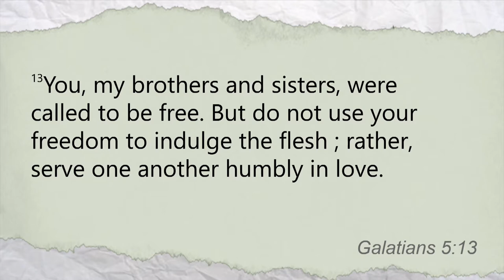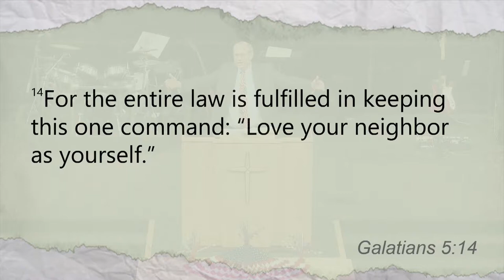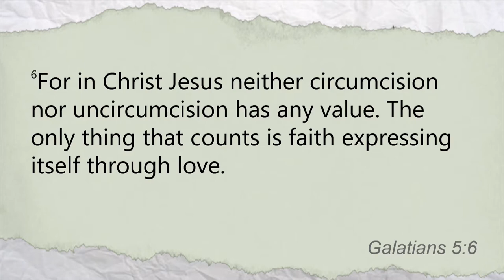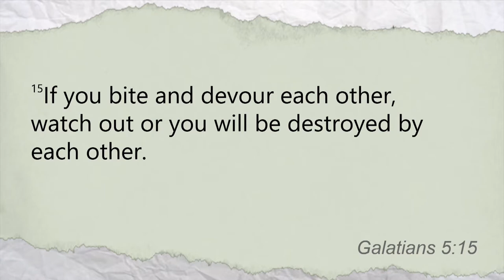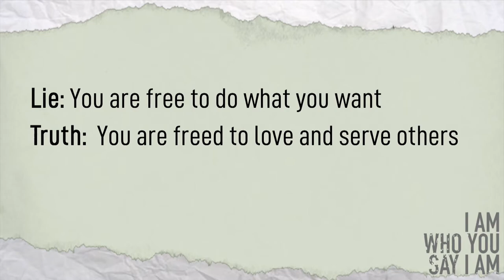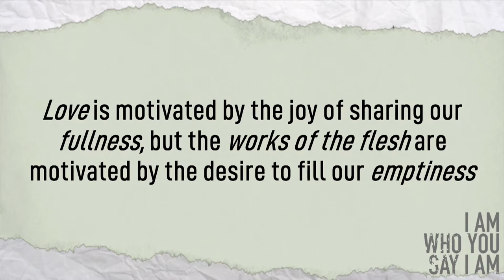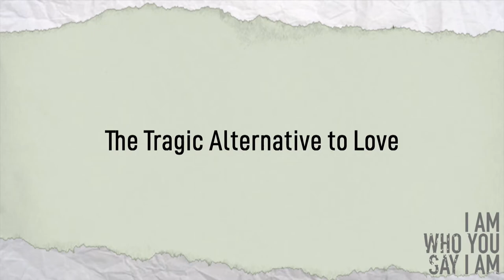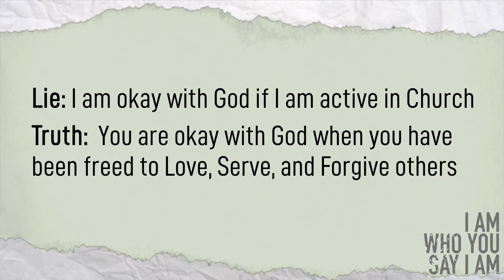07/01/2018 10:30 am, "Free to Love", Pastor James Weaver